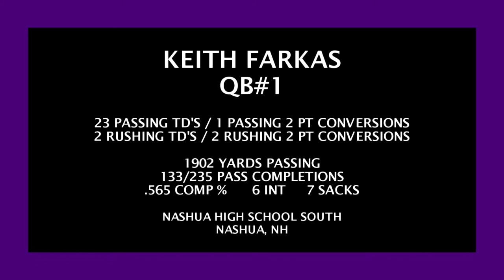KEITH FARKAS QB1 2009 HIGHLIGHTS FARKAS.m2t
KEITH FARKAS  QB#1, 2009 NH 2ND TEAM ALL-STATE, 2008 NH DIV STATE CHAMPIONS,
NASHUA HIGH SOUTH, NASHUA NH
COACH SCOTT KNIGHT
25 TOUCHDOWNS, (3) 2 PT CONVERSIONS, 1902 YDS PASSING